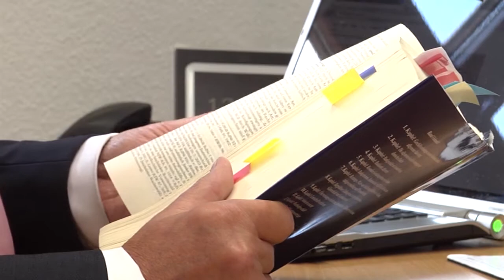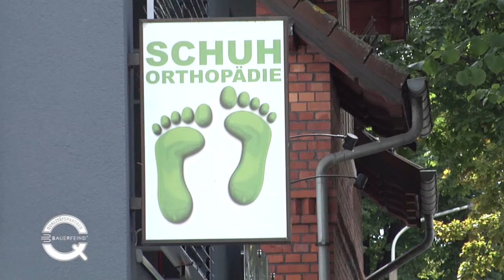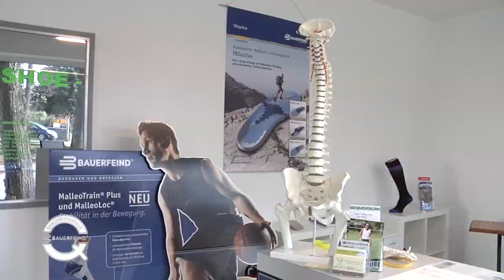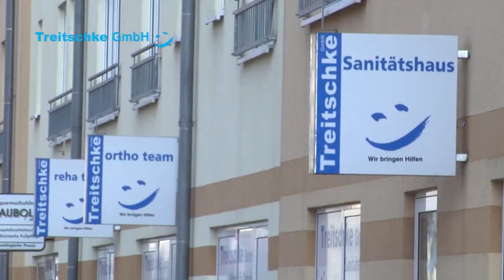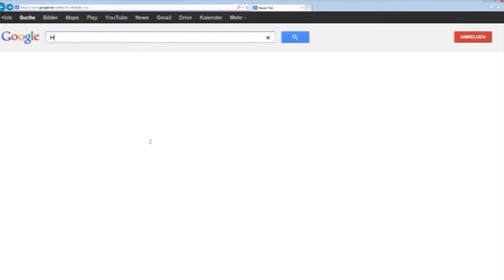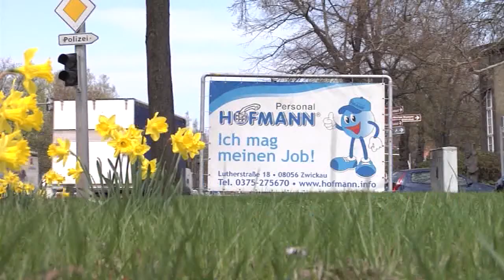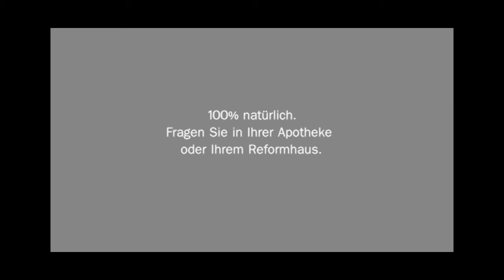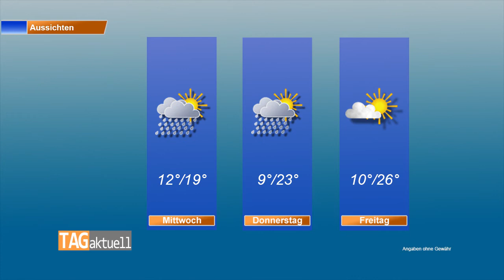TAGaktuell vom 23.05.2016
Themen:
- Meisterschaftsjubel nicht nur in Schönberg
- AfD eröffnet Bürger- und Abgeordnetenbüro
- Porsche gewinnt AvD Sachsen Rallye